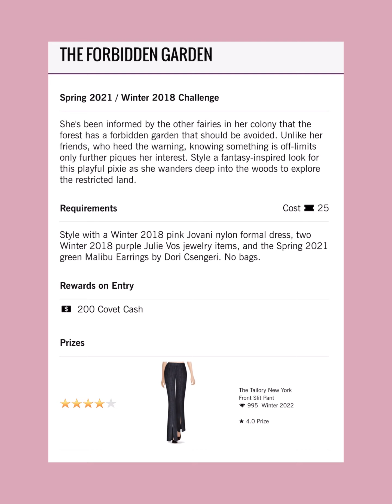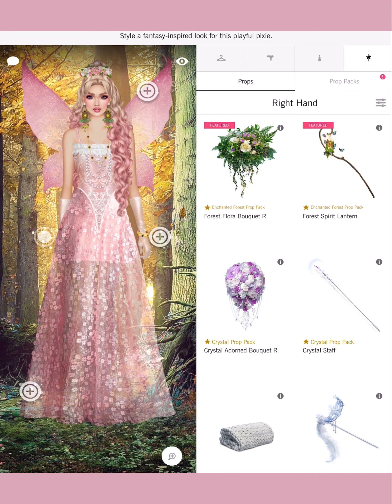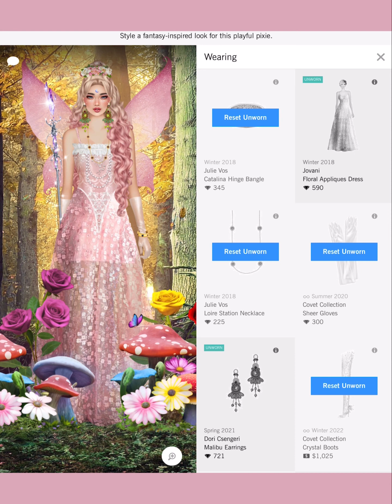The Forbidden Garden - Covet Fashion Design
4. collective
6 Shore Road
A-Line
Adrianna Papell
Adrianna Papell Platinum
Agnes Bethel
Aidan by Aidan Mattox
Aidan Mattox
ALEPEL
Alexandra Abraham
Alexis Monsanto
ALIAS MAE
ALLEN SCHWARTZ
Alterre
AMAIO
AMANDA PEARL
Amber Sceats
Ampersand As Apostrophe
AMUR
Andrea Iyamah
Angela Mitchell
Apologie
Aqua Di Lara
Aranyani
Arianne Elmy
Arteaga
Arturo Rios
Ashley Pittman
ASHLEYlauren
AYR
B-low The Belt
Badgley Mischka
Baja East X Hudson
Boa Tranchi
Basta Surf
Bastet Noir
BCBGMAXAZRIA
Be & D
Bella Belle
Bella Luxx
Bindya
Bing Bang
Black Orchid
BLANKNYC
Blue Pearl By Allen Schwartz
Blumoss
Bohn Jsell
Botkier
Brooklyn Heavy Metal
CALISTA
Calvin Klein
CAMELIA SKIKOS
Cami Nyc
CAMILLA
Camille La Vie
Capolavori
Carmelinas
Cashhimi
Catherine Deane
Caviar And Cashmere
CC SKYE
CeCe By Cynthia Steffe
Chen Burkett
Christian Cathor & Co.
Christina Ward
Chromat
Chuks Collins
CK Calvin Klein
Cleobella
Coco And Breezy
Colette Malouf
Concepto
CONRADO
Covet Collection
Cristina V.
Cynthia Rowley
Cynthia Steffe
Dalla Nonna
Daniella Shevel
Dannijo
Darby Scott
Dauphines of New York
David Isaac
DEPLOY
Diana d’Orville
Dinosaur Designs
DL1961
Dolce Vita
Donna Mizani
Dori Csengeri
Doves by Doron Paloma
Dressarte Paris
Druis
Eddie Borgo
Eleven Six
ELIE TAHARI
Elizabeth Cole
ELLERALI
Emilio Cavallini
Eric Javits
Erin Dana
ERIN Erin Fetherston
Essen
ET OCHS
Etienne Aigner
Eugenia Kim
Fabryan
Fabula & Tales
Faherty Brand
Fallon
FAME AND PARTNERS
FAY & SOLAS
Feather.M
Figue
Flor de Maria
Florian London
Foley + Corinna
For Love & Lemons
Forme Millinery
Framework
France Luxe
French Connection
Frends
Freya
Frye
Frye & Co.
Gabriela Dias
Galtiscopio
Gemma Redux
GERARD YOSCA
Gienchi
GIGI New York
Glamazons
Glory And Honor
Good American
Grace Loves Lace
Guria Beachwear
Habitual
Halfpenny London
HALSTON
Happy Socks
HARARE
Hare + Hart
Haus of Junon
Haute Hippie
Hayden-Harnett
Hennumi
Henny + Lev
Henry & Belle
HISAURA
Host & Var
Hudson Jeans
Imagine Vince Camuto
IRO
Isharya
Ivy Kirzhner
J Brand
Jay Godfrey
JEMBERE EYEWEAR
Jennifer Zeuner Jewelry
Jenny Bird
Jill Golden
Jj Winters
Joanna Maxham
Jocelyn
Joie
Jovani
JS Collections
Judith & James
Judy Gao
Judy Zhang
Julie Aylward
Julie Vos
JVN by Jovani
Kaii
Kamica Hampton
Kamilah Willacy
Kara Ross
Karen London
Karen Walker
Kasha Bali
Kat Maconie
Kathryn McCarron
Katie Gallagher
Kay Unger
Kevan Hall
KHIRMA
Kill City
Kim Kwang
Kinly
Kotur
Kyndra Jade
NADIA LEE
Nadia Tarr
Nanette Lepore
NARCES
Natori
Negris LeBrum
Neriman Georges
NEST Jewelry
nickho rey
Nicolas Jebran
Nicole Benisti
Nicole Miller
No Name
Obakki
Officina Del Poggio
Olcay Gulsen
Oliver Kelly
One33 Social
OPR Eyewear
Organic By John Patrick
Oryany
OTHERWORLD
Oye Swimwear
Oyemwen